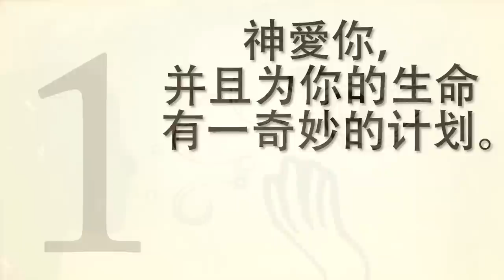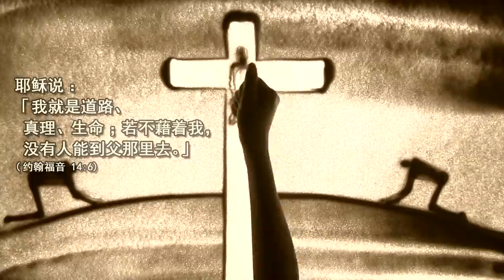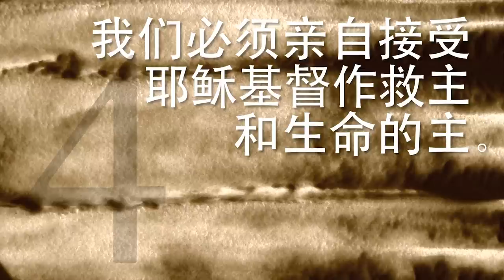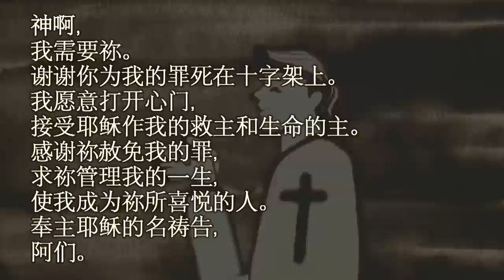你听过四个属灵的定律吗？[2014.02]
神爱你，并且为你的生命有一奇妙的计划。

에서 다운로드 받으실 수 있습니다.

인도네이사어(Indoneisan)은 에서 보실 수 있습니다.